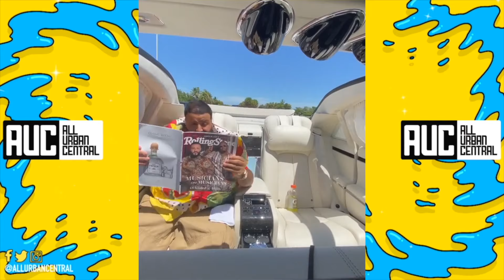DJ Khaled Almost Breaks Horses Back Tryna Ride Like A Old Spice Commercial